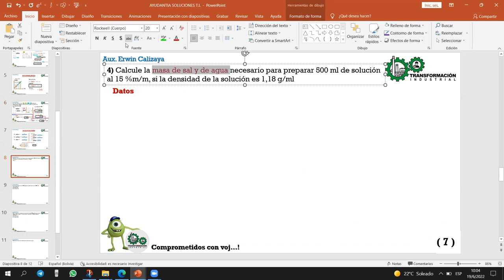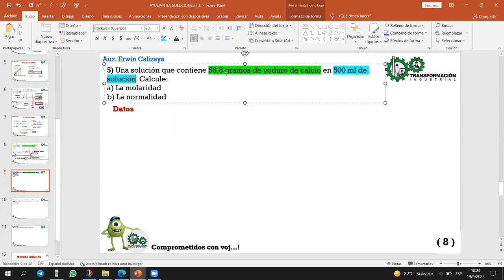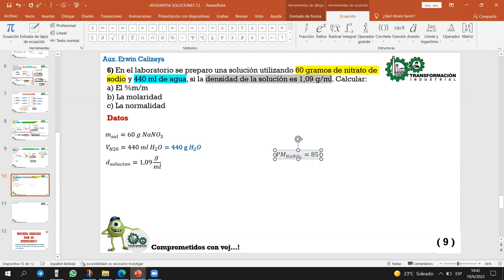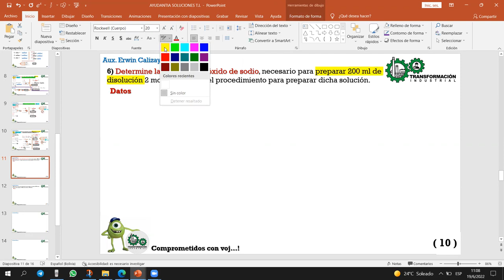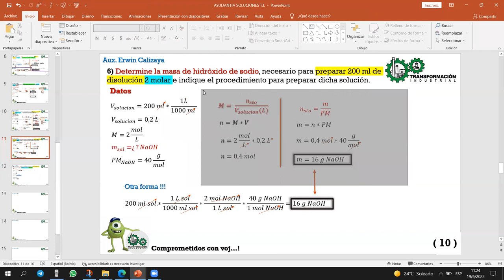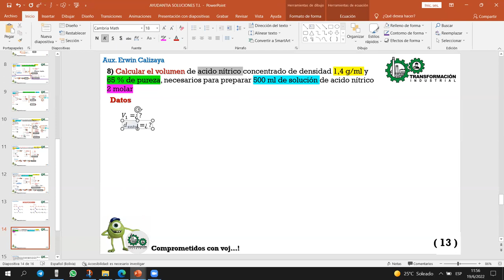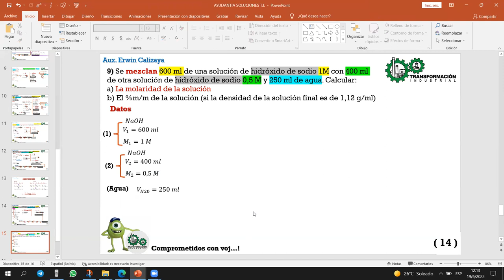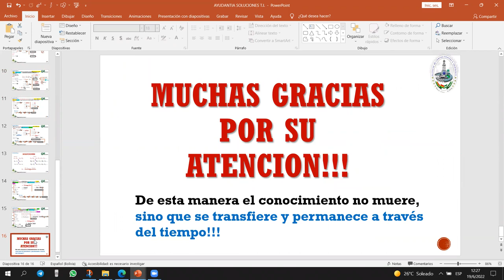EJERCICIOS DE SOLUCIONES PARTE 2 QMC-100 "G" SEM I-2022